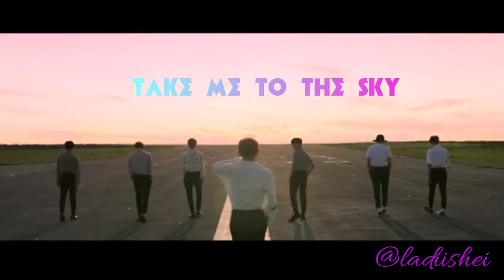(1minutes)of BTS OUTRO; WINGS [FMV]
Ps; I try to make cause I super like the song... 👍🥰